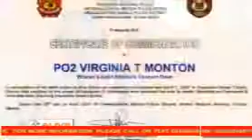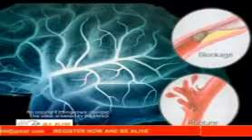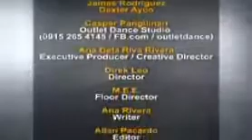LAMININE on DRUG ADDICTION & STROKE TESTIMONIAL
DIRECT SHIPMENT available in UNITED STATES, CANADA, AUSTRALIA, MALAYSIA, INDONESIA...